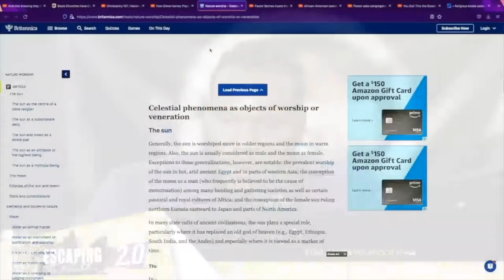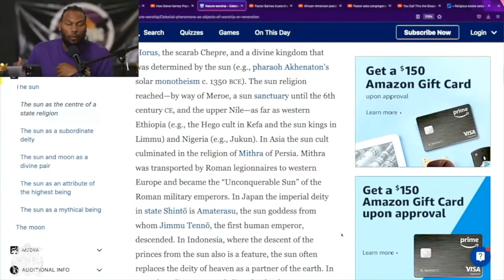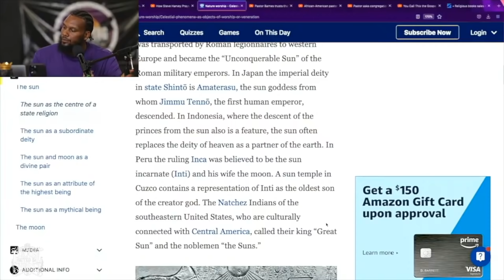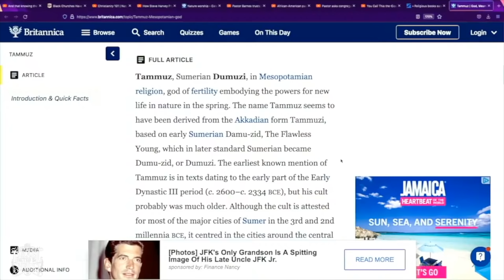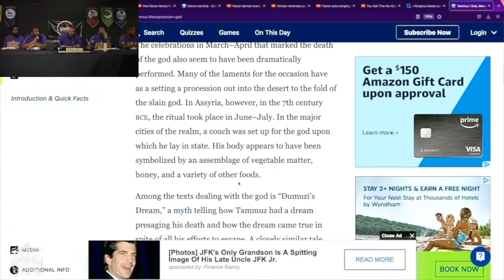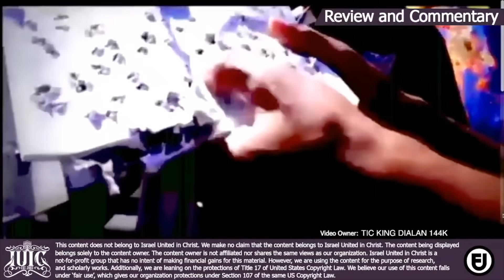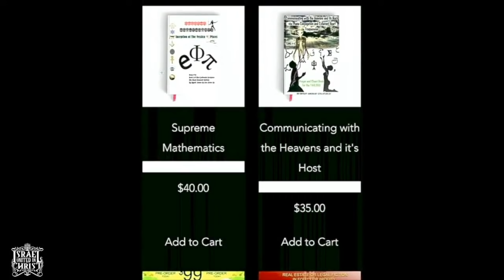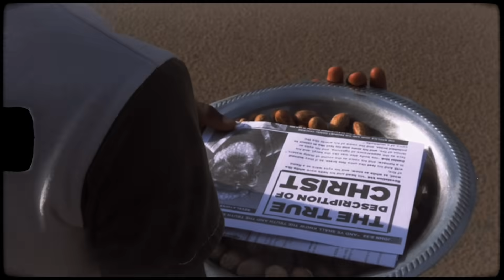IUIC | ETP2.0Shorts - Idols Destroy Us